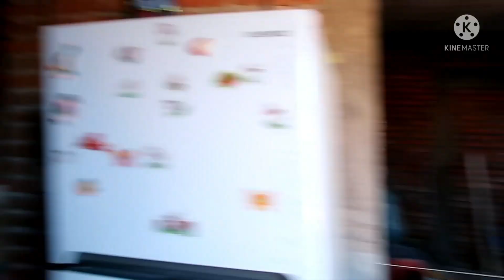magaly y junior me trajor 🌻 + miren cuanta comida vien sabrosa en el rancho